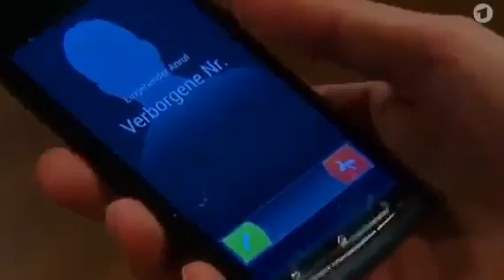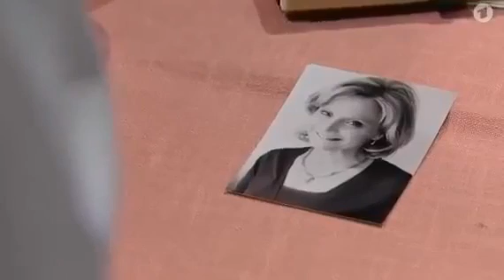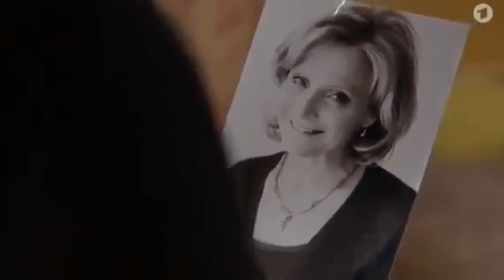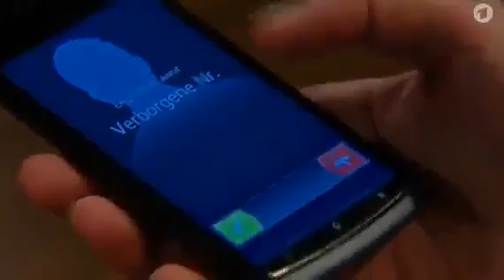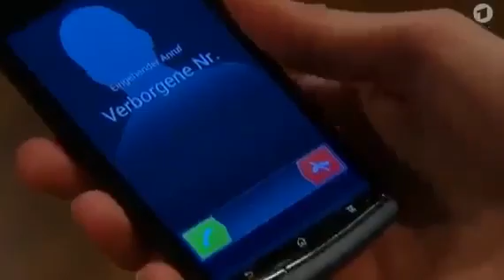Sturm der Liebe Folge: 2399 Currywurst Schweitzer Art | 18.02.2016 ARD Das Erste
Poppy kommt aus Hamburg zurück und hat eine Idee: Sie will den Gästen künftig Currywurst mit einer speziellen Schweitzer-Sauce anbieten. Um Poppy nicht .

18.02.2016 ARD Das Erste | Sturm der Liebe - Folge: 2399 Currywurst Schweitzer Art Sturm der Liebe Folge 2399 | 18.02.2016 ARD Das Erste. Poppy kommt aus Hamburg zurück und hat eine.

Poppy kommt aus Hamburg zurück und hat eine Idee: Sie will den Gästen künftig Currywurst mit einer speziellen Schweitzer-Sauce anbieten. Um Poppy nicht . Sturm der Liebe ist eine deutsche.